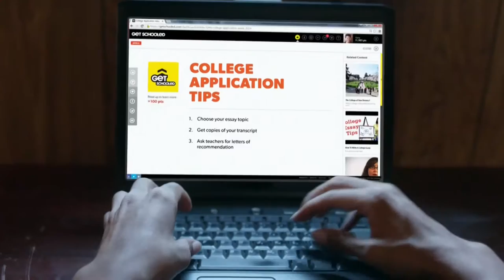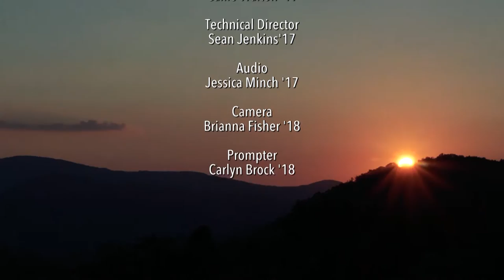Hi, Neighbor! | Season 2 Episode 3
Connor sits down with one of Appalachian State University's Women's Lacrosse players, learns to dance Contra and shares his secret pancake recipe for a good cause!

Hi, Neighbor! is a weekly interview show featuring students, organizations and events around Appalachian State University’s campus and the High Country.